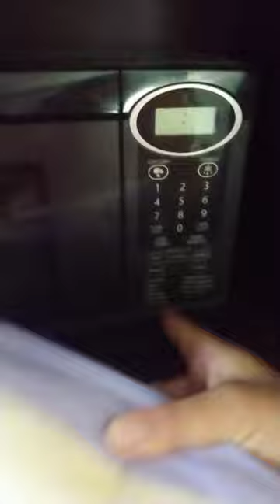PAPER TOWEL ROLL IN THE MICROWAVE